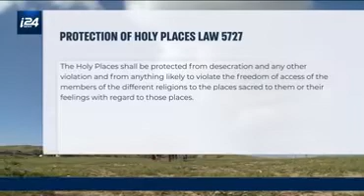Rev 11:2 Gentiles tread the holy city under foot forty and two months.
Luk 21:24  And they shall fall by the edge of the sword, and shall be led away captive into all nations: and Jerusalem shall be trodden down of the Gentiles, until the times of the Gentiles be fulfilled.

 Rev 11:1  And there was given me a reed like unto a rod: and the angel stood, saying, Rise, and measure the temple of God, and the altar, and them that worship therein.
Rev 11:2  But the court which is without the temple leave out, and measure it not; for it is given unto the Gentiles: and the holy city shall they tread under foot forty and two months.

2Th_2:4  Who opposeth and exalteth himself above all that is called God, or that is worshipped; so that he as God sitteth in the temple of God, shewing himself that he is God.